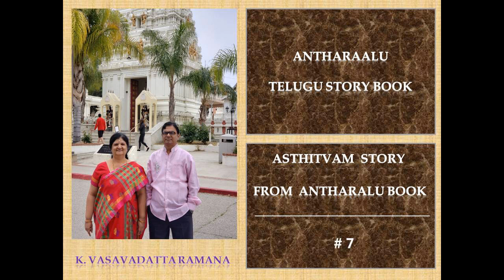V8|7of11|అస్తిత్వం|తెలుగు కధ|Vasavadatta Ramana Kamarajugadda|Antaralu|Telugu Audio Stories|Astitvam